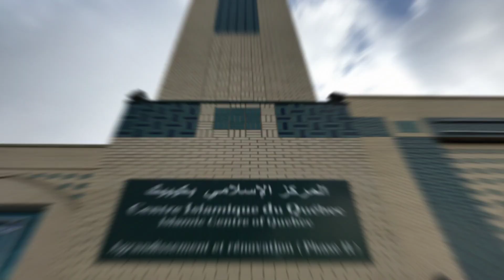The ten most famous mosques to pray during Ramadan in Canada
While I can't provide a ranked list of the ten most famous mosques to pray at during the month of Ramadan in Canada, I can provide information on some well-known mosques where people often go to pray during this holy month.

1. The Islamic Foundation of Toronto - Located in Scarborough, Ontario, this mosque is known for its vibrant and diverse community. It hosts a variety of programs and events during Ramadan.

2. Ottawa Mosque - This mosque, also known as the Ottawa Islamic Centre, is one of the most prominent in the nation's capital. It is a hub for the Muslim community in Ottawa and holds special Ramadan events and prayers.

3. Masjid Toronto - Situated in the heart of downtown Toronto, Masjid Toronto is a significant landmark for Muslims in the city. It offers various programs and activities during Ramadan, attracting worshippers from diverse backgrounds.

4. Al Rashid Mosque - Based in Edmonton, Alberta, the Al Rashid Mosque is not only a place of worship but also a center for educational and community activities. It is a focal point for Ramadan events and prayers in the region.

5. Jamia Masjid Vancouver - This mosque in Vancouver, British Columbia, is a prominent place for Muslims in the area to observe Ramadan prayers and engage in religious activities during the holy month.

6. Islamic Center of Quebec - Located in Montreal, Quebec, this mosque is an important institution for the Muslim community in the province. It holds special Ramadan programs and prayers for worshippers.

7. Jame Abu Bakr Siddique Mosque - Situated in the city of Calgary, Alberta, this mosque is a key center for Ramadan activities and prayers in the region.

8. Dar Al-Tawheed Islamic Centre - Based in Mississauga, Ontario, this mosque serves a large and diverse Muslim community and offers a range of programs and events during Ramadan.

9. London Muslim Mosque - As one of the oldest mosques in Ontario, the London Muslim Mosque is a vital hub for Muslims in London, Ontario. It holds special Ramadan events and prayers for worshippers.

10. Masjid Al-Salaam & Education Centre - Situated in Burnaby, British Columbia, this mosque is an important place for Muslims in the Vancouver area to observe Ramadan prayers and engage in religious activities during the holy month.

These mosques, along with many others across Canada, provide a welcoming and spiritual environment for Muslims to observe Ramadan and participate in communal prayers and activities. Each mosque offers its own unique cultural and community experience, reflecting the diversity of the Muslim population in Canada.